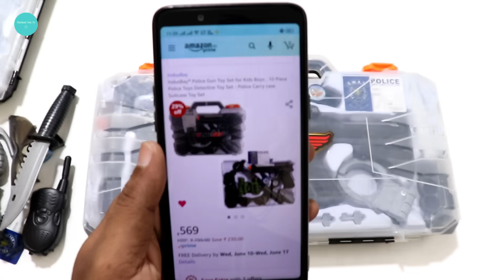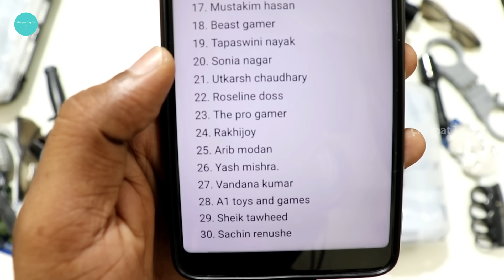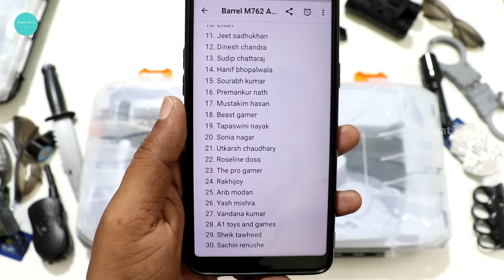Special Police Weapons Toy set Unboxing – Chatpat toy tv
Special Police Weapon Toy set Unboxing – Chatpat toy tv

Hi Dosto is video me maine unboxing kiya hai kamal dhamal 2 special weapons police toy set